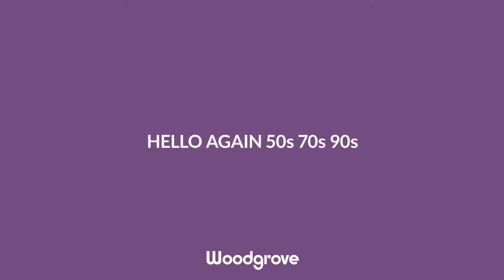Hello Again - Woodgrove AW23 Fashion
A new era in fashion is dawning—and it’s abundant in the most stylish form of nostalgia. This Autumn-Winter season, we’re hitting rewind to celebrate the best bits of bygone decades, reinterpreted through a modern lens. Say hello to a retro revival in full swing as fashion labels take styling cues from the trends of yesteryear. From the polished tailoring of the ‘50s, to the spunky silhouettes of the ‘90s, let’s bring it all back.
Come with us as we take a fashion-fueled trip down memory lane